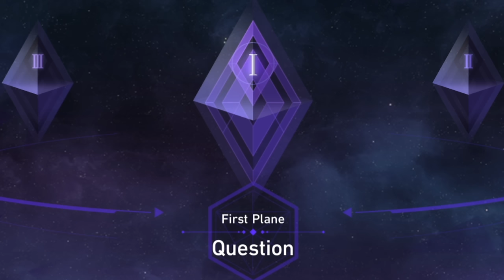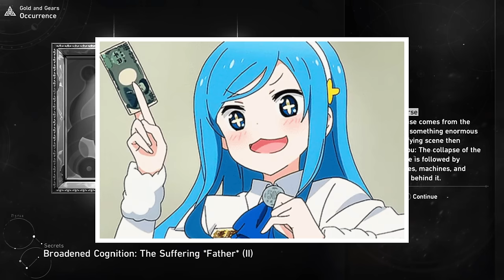Boothill is fun... | Honkai Star Rail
This character breaks the game...